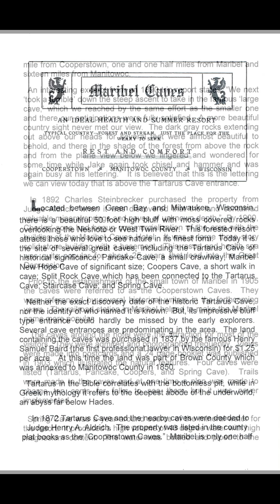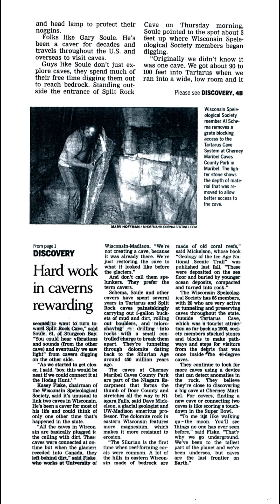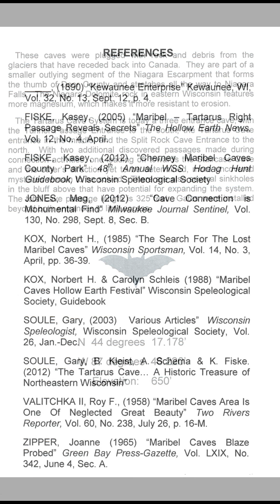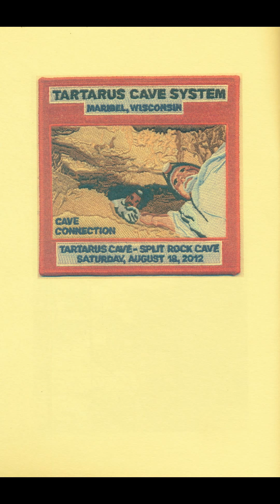Manitowoc County's Tartarus Cave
Manitowoc County's, Cherney Maribel Caves County Park, Tartarus Cave.